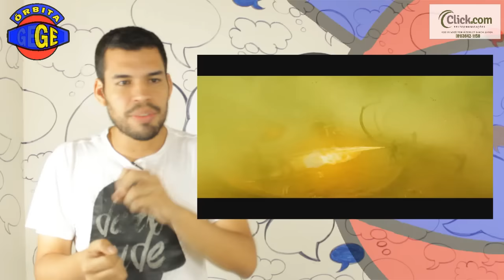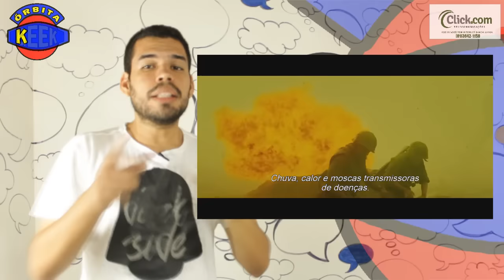Kong: A Ilha da Caveira - CRÍTICA